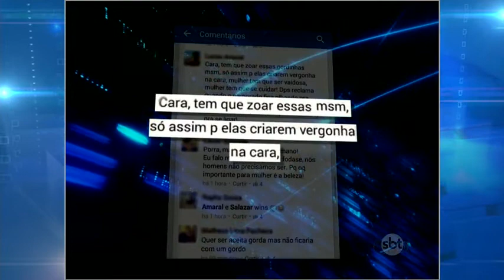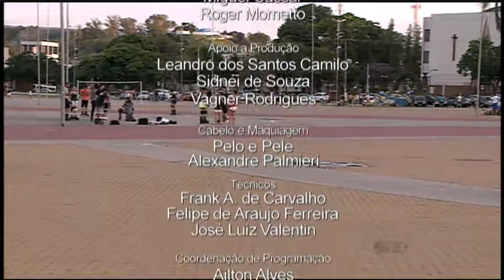Noticidade - TV Sorocaba 28-01-15 (Parte 02)